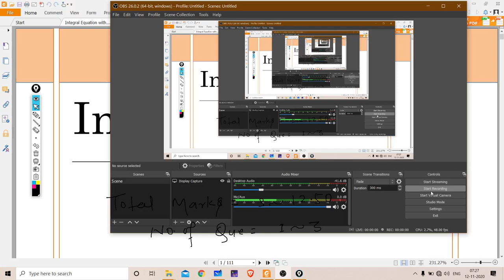Integral Equation Lect.- 02: Problems & Concepts Related to Leibnitz Rule in Integral Equation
Integral Equation for NET, SET & PSC Lecture -2
Topics Covered: Problems & Concepts Related to Leibnitz Rule in Integral Equation